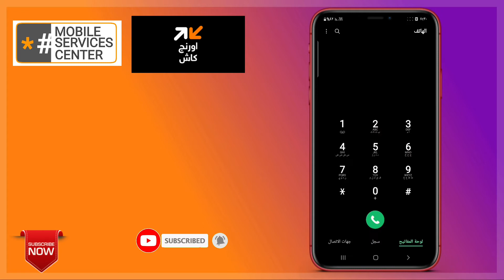خدمة عملاء اورنج كاش | dsl و خدمة عملاء اورنج وخدمة عملاء اورنج الشركات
محفظة اورنچ كاش من أسرع وأبسط طرق لإنجاز كل معاملاتك المالية في أي وقت ومن أي مكان من خلال  موبايلك.

تستطيع من خلالها استقبال وتحويل الأموال من خط للآخر وأيضا تستطيع من خلالها دفع فواتير الكهرباء والغاز والمياه وأيضا الهاتف المنزلي والانترنت   .

تستطيع أيضا ان تدفع مصاريف المدارس والجامعات واشتراكات النوادي والنقابات وأقساط التأمينات وتذاكر السفر والسينما والتبرع للمؤسسات الخيرية وكمان تقدر تشتري من التجار عن طريق خاصية الQR كود من تطبيق اورنچ كاش.

عمليات السحب والايداع بتتم من خلال أي فرع اورنچ أو أي منفذ فوري ومن ماكينات الصراف الآلي. الاشتراك يتم من خلال زيارة أقرب فرع اورنچ بالبطاقة الشخصية.

يمكنك أيضا التعرف على اكواد اورنج | أحدث دليل لجميع المختصرة لتشتغيل وإلغاء جميع الخدمات والباقات لعام 2021
من خلال الرابط التالي :